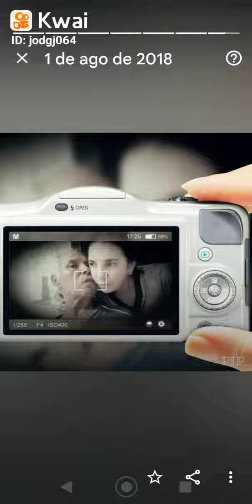Gael 💙 Benjamin 👑👑💙💙(2)